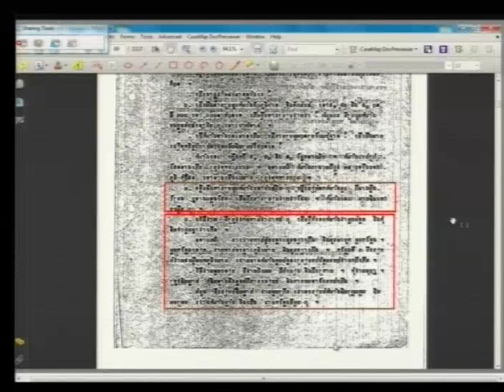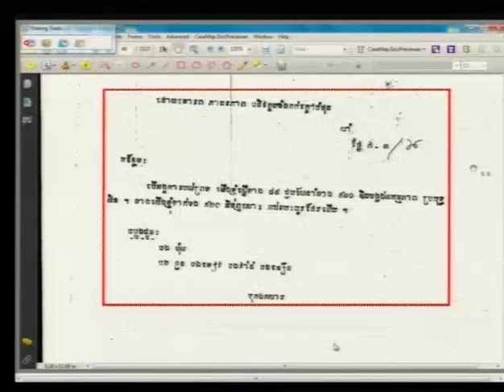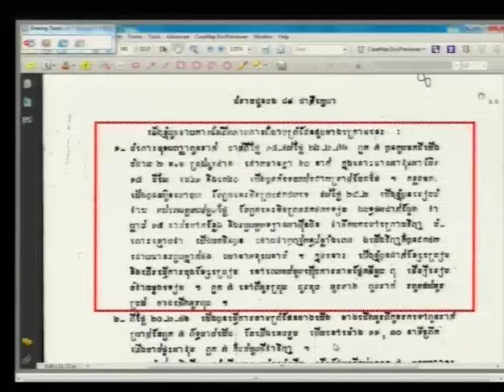Session 1 - 3 November 2016 - Case 002/02 - FL/KH